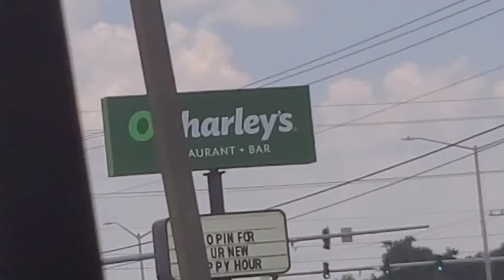last day with della and grandparents. lunch and goodbye